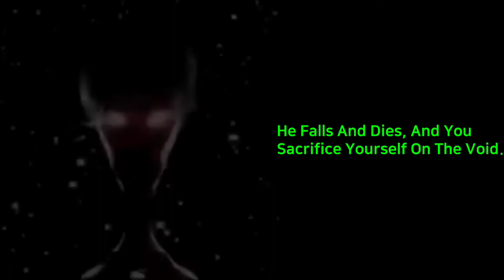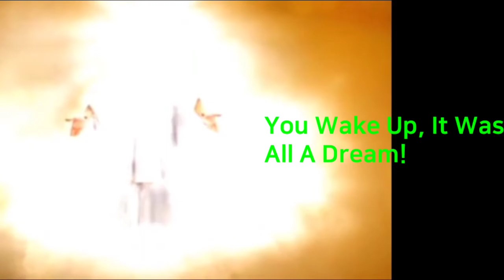Mr. Incredible Becoming Uncanny Story Mode: The Multiverse Takeover - 100 Phases (GOOD ENDING)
Since Y'all Wanted Both Endings In My First Story Mode, Here It Is!

Message To This User:
@STuber2018, Can You Stich 2 Parts? (do not use the good ending, use the bad ending, and my thumbnail that I posted because of no verification) I Can't Post Videos More Than 15 Minutes.